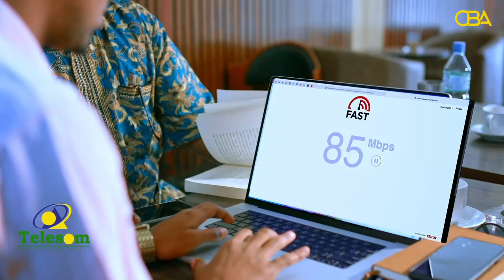Kaftan iyo Kadis: Warbaahinta iyo baraha bulshada